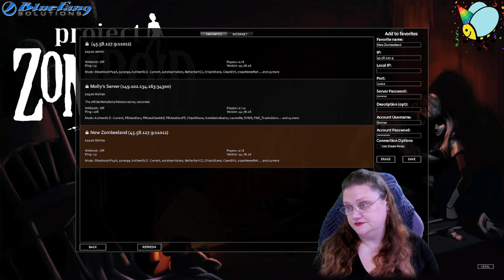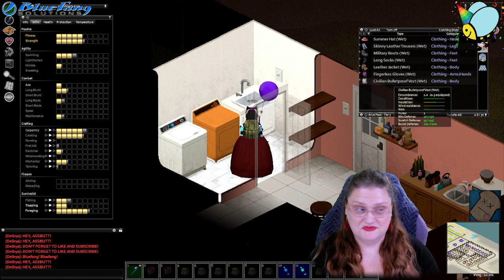Zoomy Toot Boops 💙 !bluefang 💙 | !socials !pronouns !merch | 🐝 @Delirya 🐝